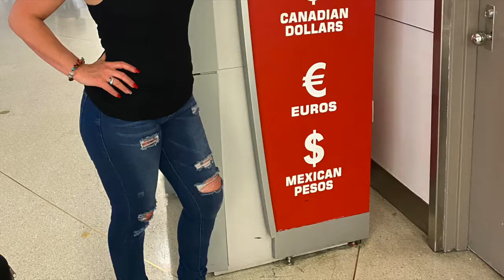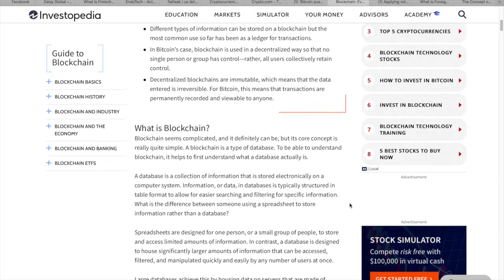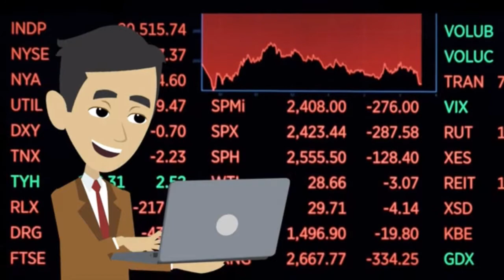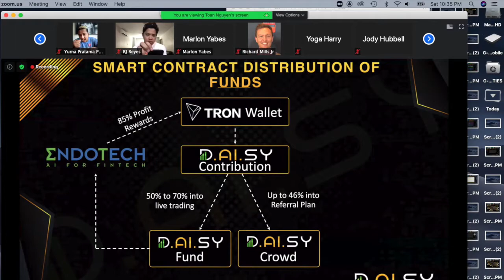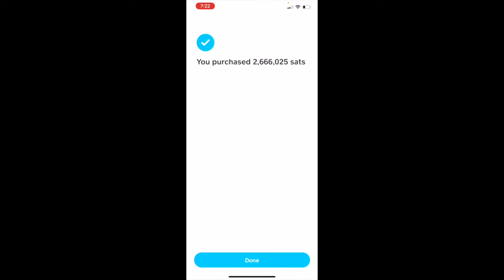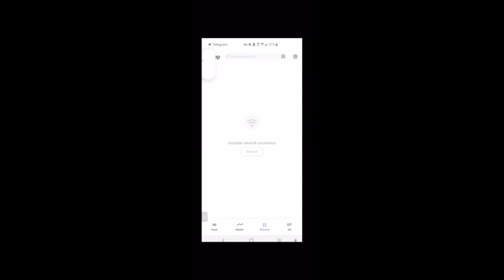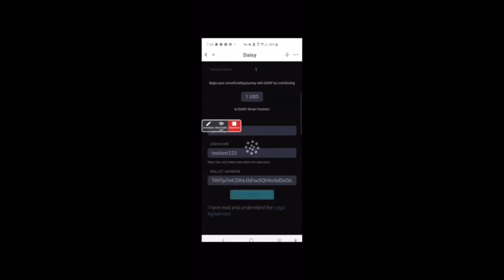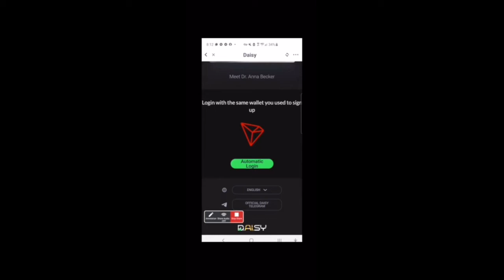InvestinDaisy Launch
Follow these simple 10 steps to be prepared for the launch of Daisy AI crowdfunding.

DAISY will go hyper viral with its super attractive and lucrative model for EVERYONE to WIN TWO SIDES to the DA.IS.Y PROGRAM:

🔰🔰🔰 1. TRADE PROGRAM: - Earn 200%-800% annually - Earn Stock Equity - No Selling, No Recruiting, No Monthly Fees. - Simply Invest & Collect - Withdraw Earnings At Any Time

🔰🔰🔰 2. TEAM BUILDER PROGRAM: - Get Paid When People Invest - Get Paid When People Withdraw - Get Paid Instantly! ++ PLUS MORE ++

🔰🔰🔰 UPFRONT INCOME: (Get paid when people invest) - 3x10 Forced Matrix - Personal Referral Bonus - Matrix Check Match - Global Crowd Fund Bonus - Infinity Crowd Fund Bonus

🔰🔰🔰 RESIDUAL INCOME FROM TRADING PROFITS (Get paid when people withdraw) - 10 Generation Uni-Level Trading Bonus - 5 Generation Trading Bonus Check Match - Infinity Trading Bonus - Get paid Instantly!

🔰🔰🔰 STOCK EQUITY: - Pace-Setters Equity Bonus -There are no startup costs. - The minimum contribution is $100 HOW TO GET STARTED CHECKLIST

Be sure to get on the list for your private invite  and membership link